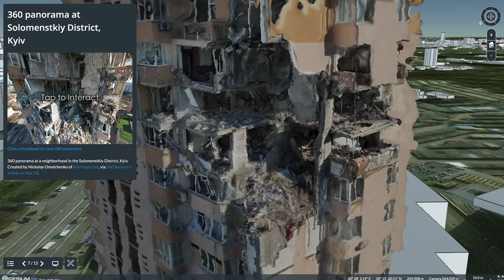Intaractive map of 3D data & 360 panoramas of Ukraine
Photogrammetric Data contributed by Simeon Schmauss, Maksym Khovalko, Yaroslav Veprev, Nickolay Omelchenko and @hibari_solutions. Data optimization and Storytelling by Hidenori Watanave.